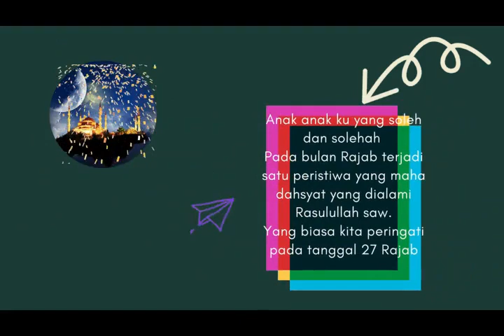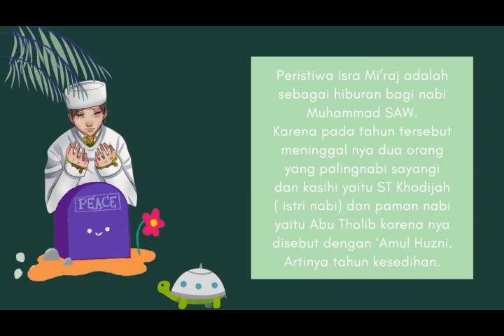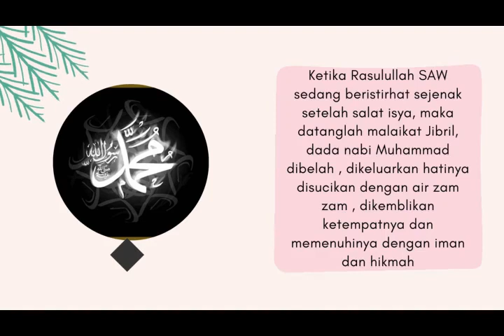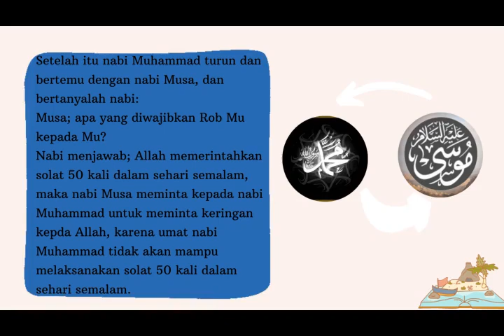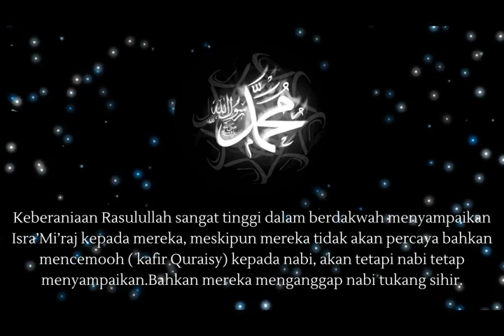Peringatan Isra Mi'raj 1442 H